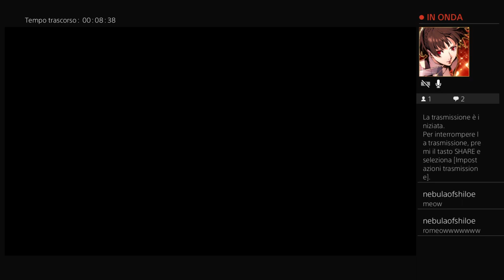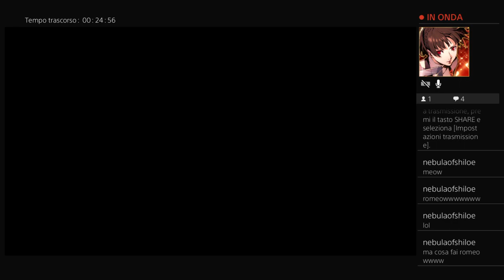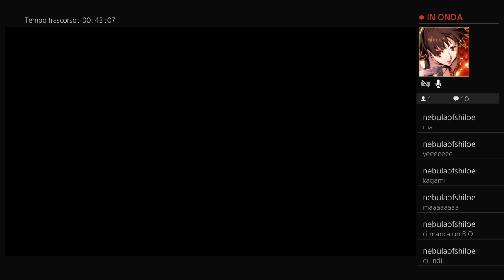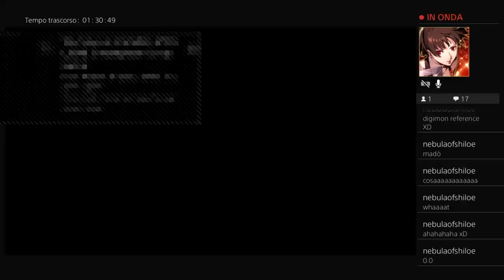Ai: The Somnium Files gameplay ita ~ Verità!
Benvenuti in questo nuovo episodio di Ai: The Somnium Files, in cui scopriremo alcune verità importanti.